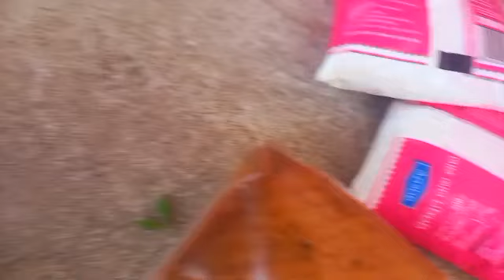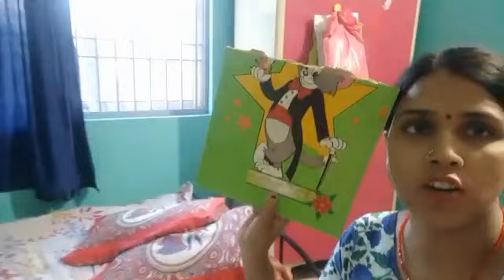मेरी बेटीयारानी ने आज तो हद ही कर दी @shweta Manish vlog